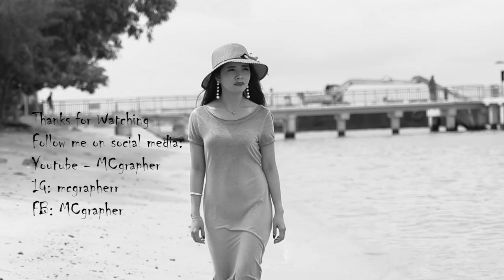Cony Island | Singapore Vlogs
The video was taken at Cony Island and near by areas. SINGAPORE. Had an amazing weekend experience.

See the below description.

Keep Shooting - MCgrapher  :)